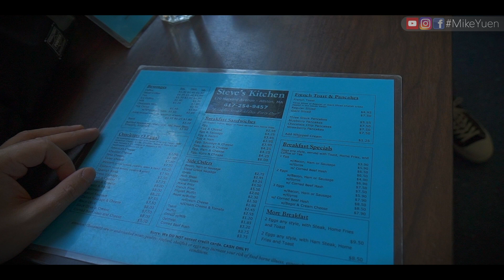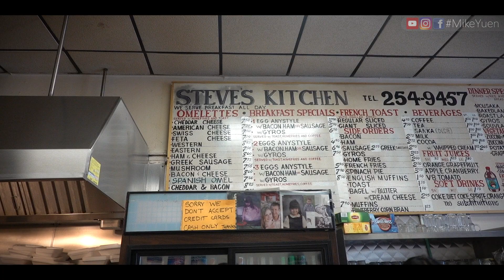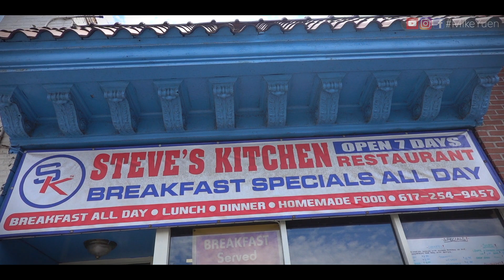美國vlog🇺🇸美式Pancake份量果然激大🥞香港✈️波士頓19小時航程感受/ Phil Lam x Mike Yuen【中文字幕】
來開始我們的美國大冒險吧！
Ep1跟大家分享我如何準備在飛機上渡過15.5+轉機+1.5小時的航程，還有在美國吃的第一頓早餐。
這次跟師兄Phil Lam來到美國除了體驗一種全新的生活模式外，更回到波士頓的Berklee college of music參加一些短期音樂課程。